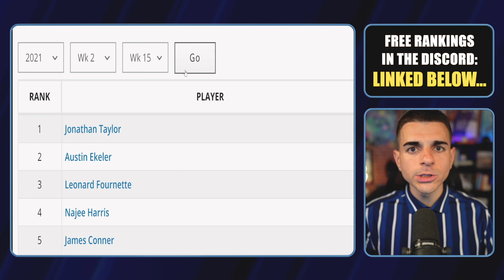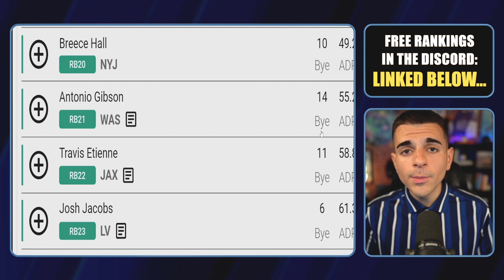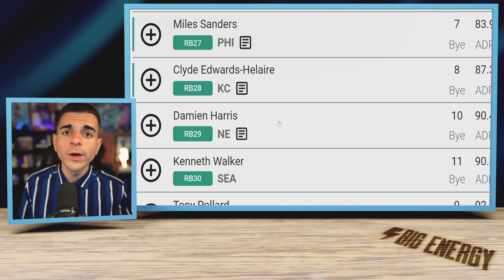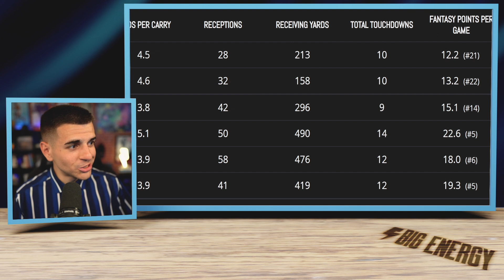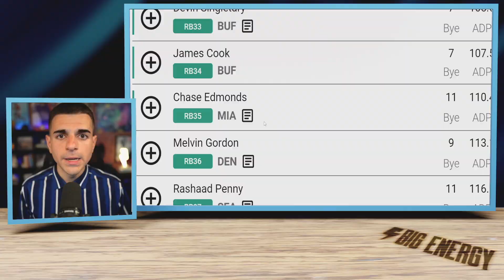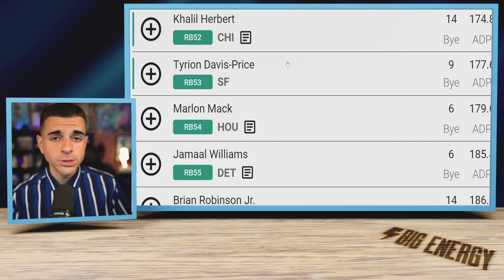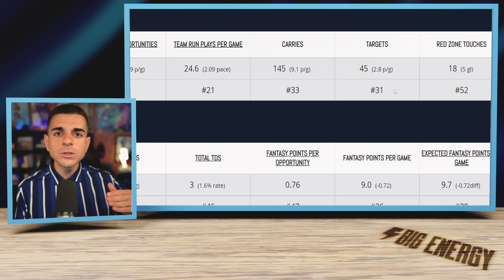7 RBs That'll Win Your League (backed by data)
7 RBs That'll Win Your League (steal these)